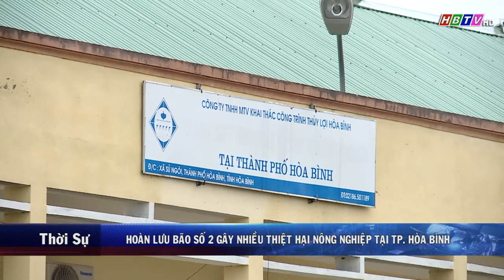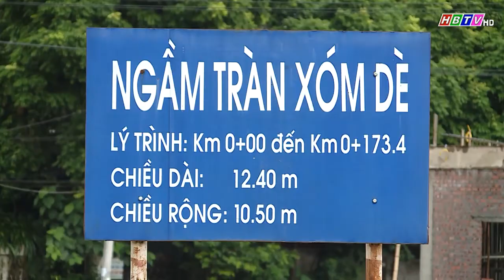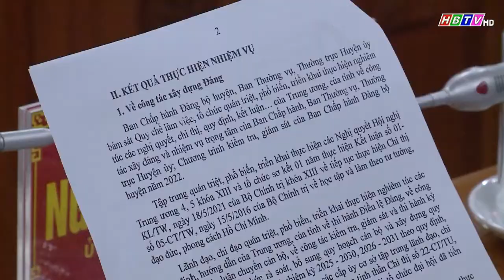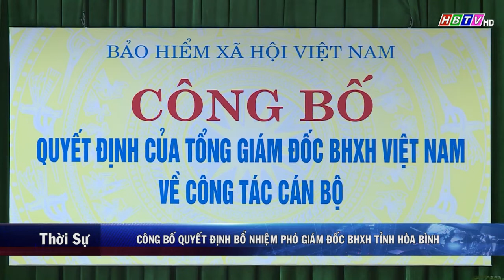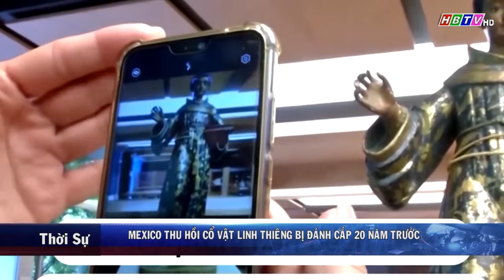Thời sự Hòa Bình tối 12/8/2022